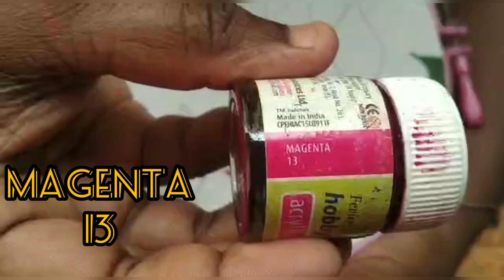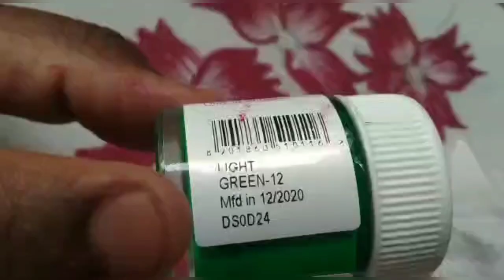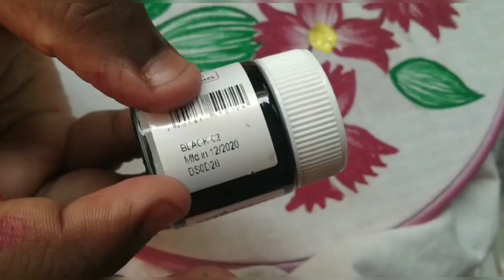fabric painting |flowers with strokes||sai Brahmini Creations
material required:
cloth or saree
frame
pencil
brush
fabric colours :
magenta 13
Black c 2

we want urs love nd support for our channel
follow us in  Instagram  : sai_Brahmini_Creations